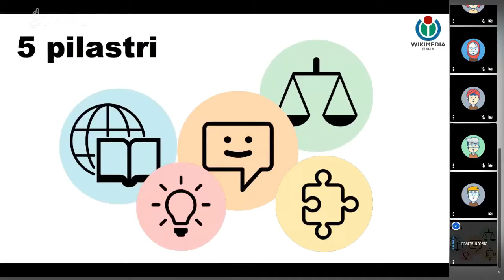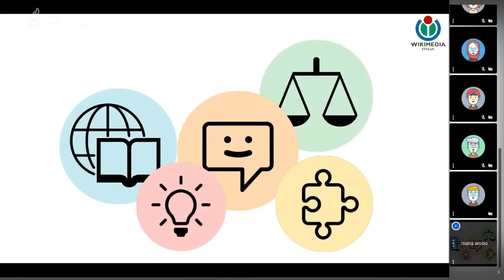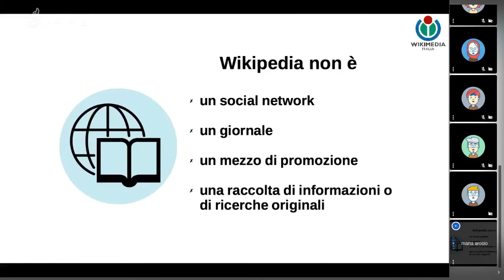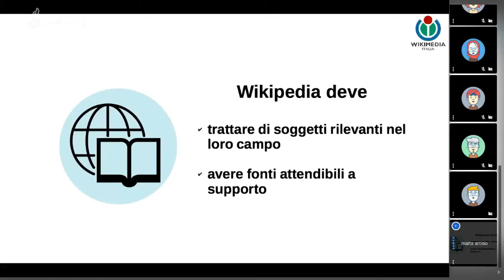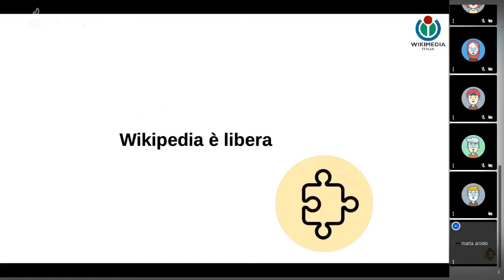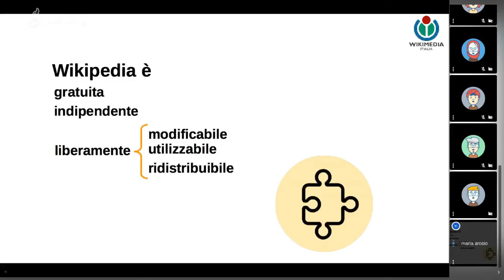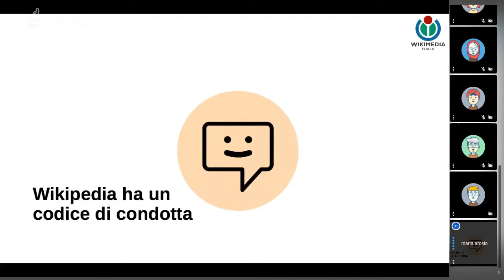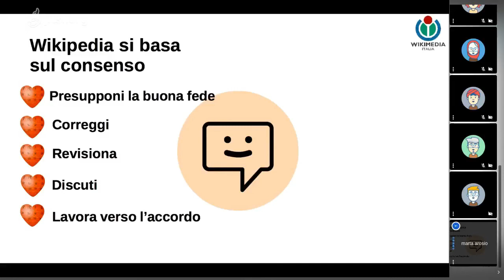I 5 pilastri di Wikipedia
Quali sono i principi base di Wikipedia e come funzionano?